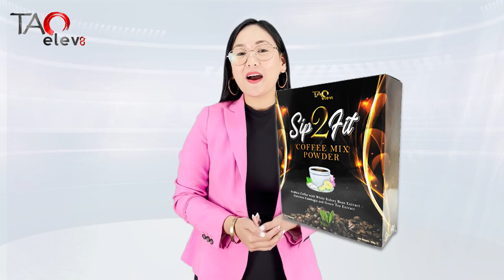Tao Elev8 Short Product Presentation